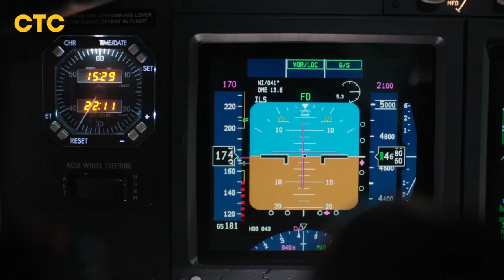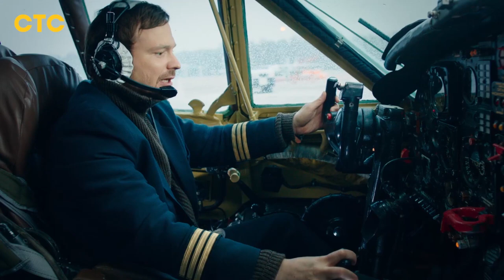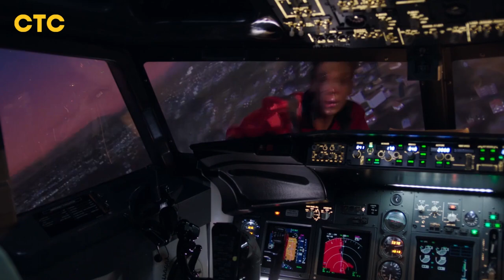Алексей Чадов и Наталья Бардо рассказали о съёмках в сериале | Улетный экипаж